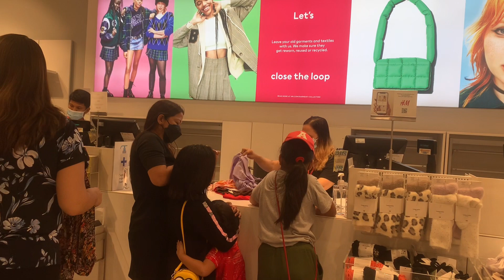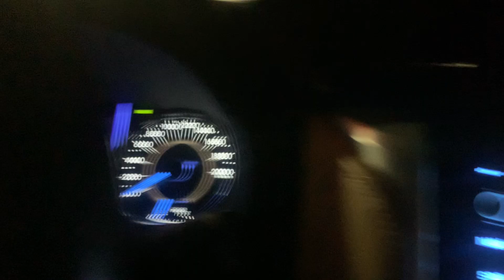Happy kids Memories